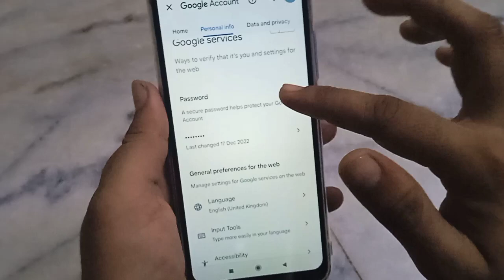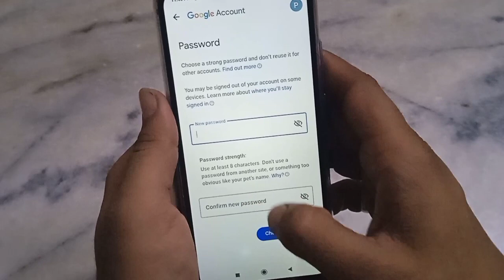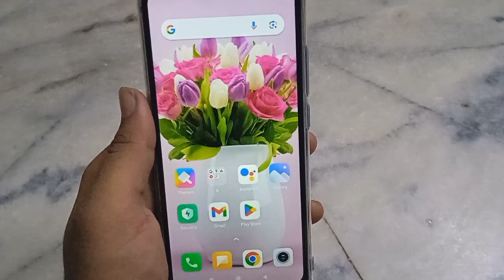gmail password kaise change kare!! gmail password change karna sikhe!!